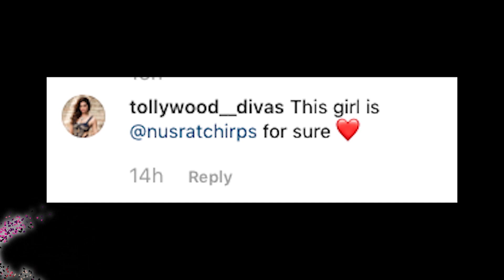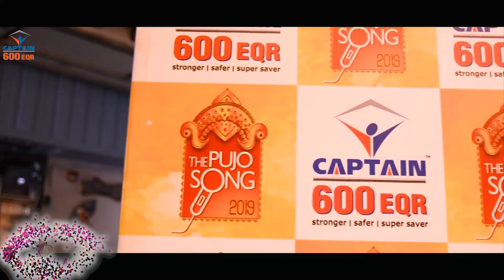মহিষাসুরমর্দিনী শুভশ্রী ! Subhashree Ganguly | Durga Puja | Raj Chakraborty | Mahalaya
মহিষাসুরমর্দিনী শুভশ্রী ! Subhashree | Durga Puja | Raj Chakraborty | Mahalaya

রাজের প্রেমে পাগল কেন শুভশ্রী? প্রেমের টিপস। Subhashree Ganguly | AskYourCelebrity | Part1

The film features Ritwick Chakraborty, Subhashree Ganguly, Adrit and Gourav Chakraborty

Story :  Priyanka Poddar & Arnab Bhowmick
Screenplay & Dialogue : Padmanabha Dasgupta
Songs : Arko
DOP : Manas Ganguly
Editor :  Sanglap Bhowmik
Art Director :  Indranil Ghosh

রাজ-শুভশ্রী এক্সক্লুসিভ! বিয়ের পর কতটা বদলেছেন তাঁরা। Raj Chakraborty l Subhashree Ganguly l Sharmila Showhouse

Subhasree Ganguly bids Goodbye. RajSubhasree Ganguly’s First Morning after Marriage. Raj Subhasree jointly Celebrate Their Pre Marriage Rice Ceremony. Subhasree Ganguly’s Pre Wedding Ceremony. Raj Chakrabarty And Subhashree Ganguly’s Pre Wedding Party. Viral Pre Wedding Party Picture of Subhashree & Raj Chakraborty. Raj Subhashrees Wedding Card Is Finally Out. Viral Subhashree & Raj Chakraborty Wedding Card. Shubhasree Facebook Live After Engagement.Raj and Shubhasree Tweets Afte Engagement. Mimi Chakraborty In Red Looking Very Gorgeous. Devs Tweet On Raj Subhasrees Engagement. Dev Speaks about Raj Subhashree Marriage 2018. Raj Chakraborty Married Subhasree Ganguly. Raj and Subhashree Have Got Married. So let’s go & enjoy that News.